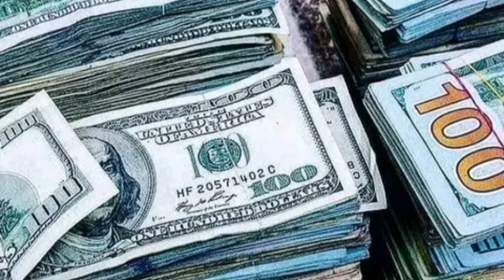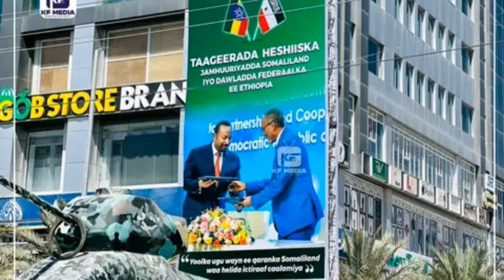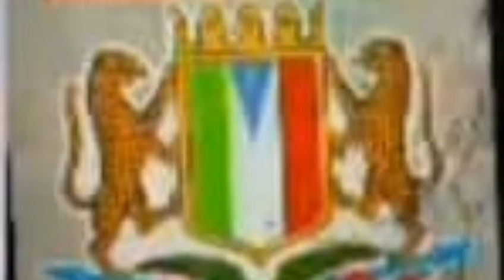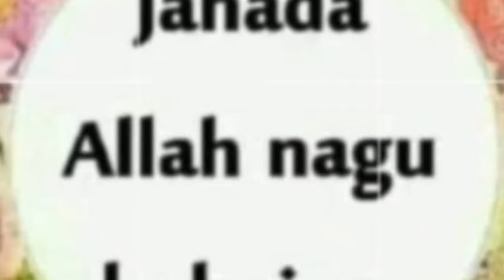dag daga war farxad leh Somaliland hawadeda laso wareegtay guul Somaliland SI shere gareya like